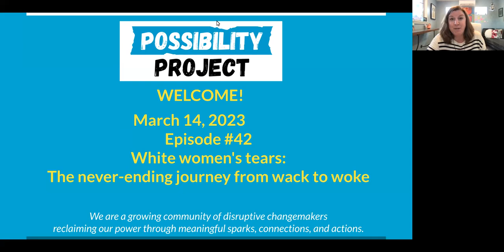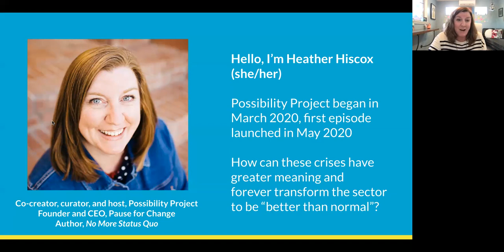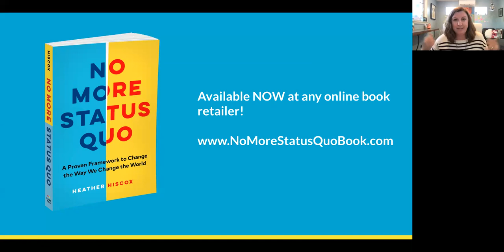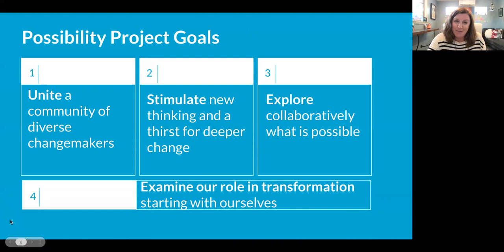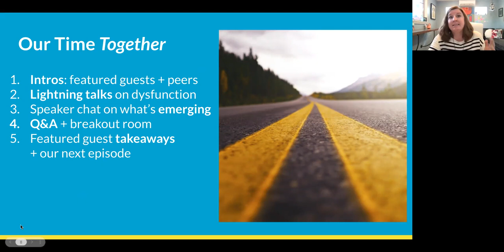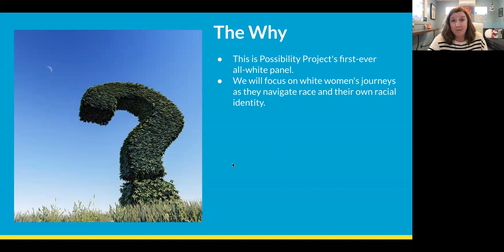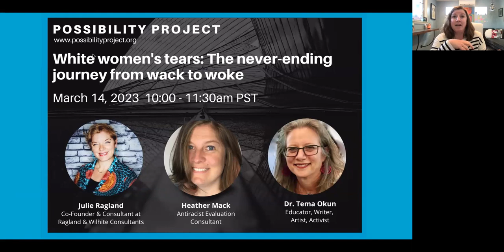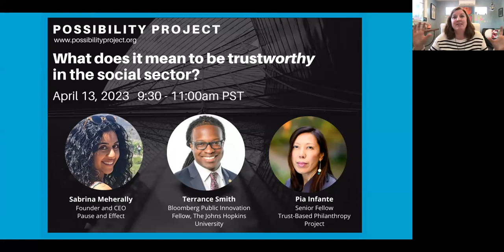White women's tears: the never-ending journey from wack to woke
This is Possibility Project's first-ever all-white panel. This episode focuses on white women's journeys as they navigate race and their own racial identity. The three fantastic speakers include:

Julie Ragland, Co-Founder & Consultant at Ragland & Wilhite Consultants

Heather Mack, Antiracist Evaluation Consultant

Dr. Tema Okun, Educator, Writer, Artist, Activist